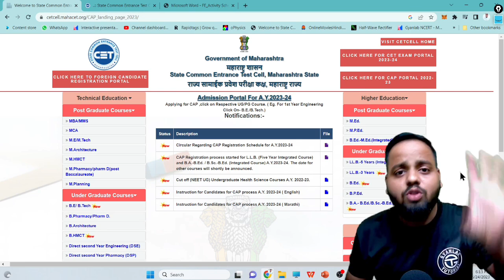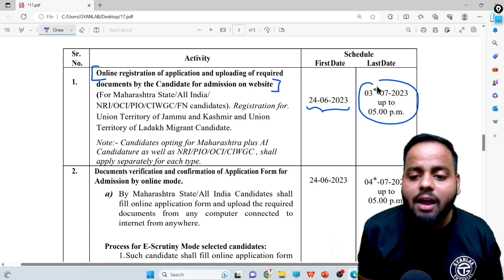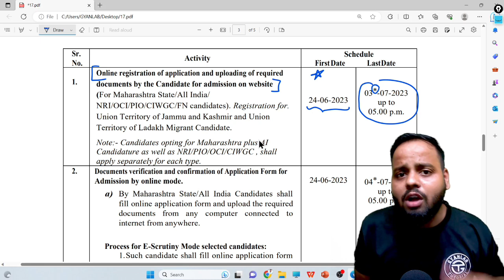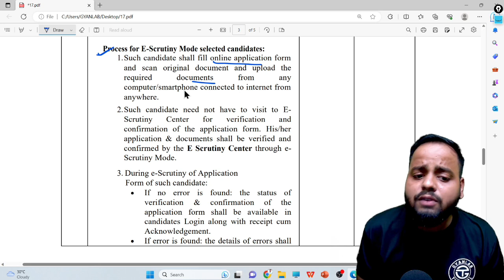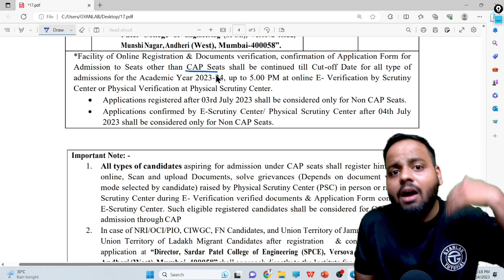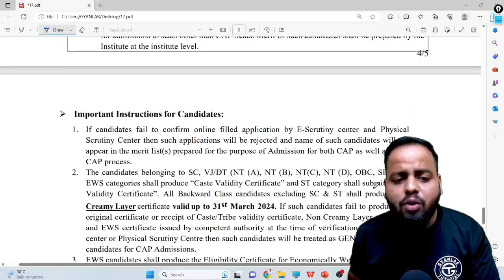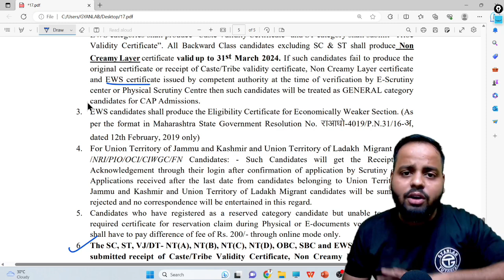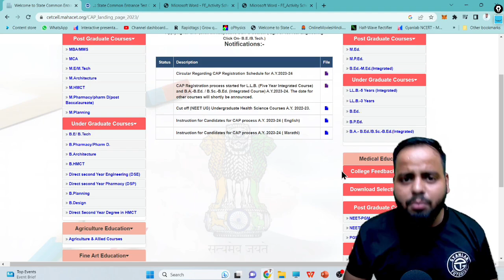Engineering Admission Registration Started | MHTCET 2023 | Gyanlab | Ajay Patel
🔴MHTCET Books

📗PCMB Target Book Class 12
📘MHT-CET Triumph MCQs (PCMB)
📙MHTCET Engg Entrance Solved Papers 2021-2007
📗Target Publication Books
📘MHT-CET – 2021 Solved Papers for Engineering aspirant PCM
📙MHTCET - 2021 Solved Papers for Pharmacy aspirants PCB
📗PLPN Physics MHTCET
📗PLPN Maths MHTCET
📙PLPN Chemistry MHTCET

📘HC Verma
📘HC Verma With Solution
NCERT BOOKS (PCB) Class 12
📘NCERT BOOKS (PCM) Class 12
📙NCERT BOOKS (PCB) Class 11
📗NCERT BOOKS (PCM) Class 11